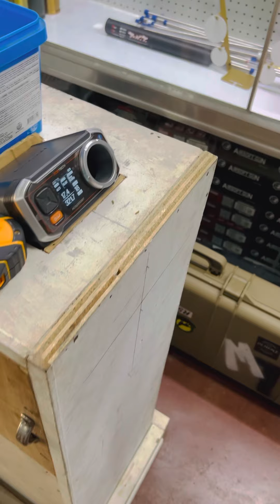EC 866 TEST, WITH LIPO BATT.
FULL METAL CONSTRUCTION.
330-350FPS OOTB.
4" HANDGUARD LENGTH